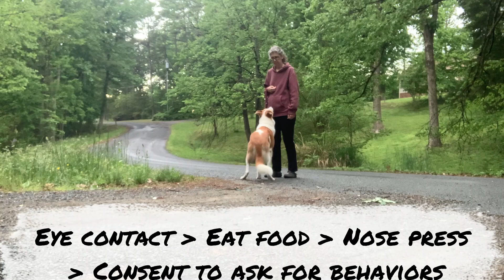Willas start button